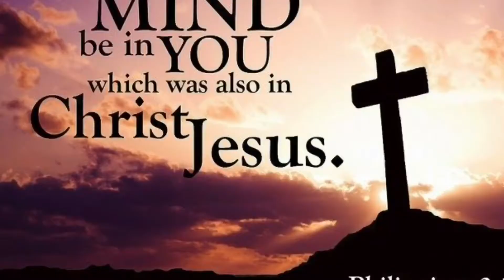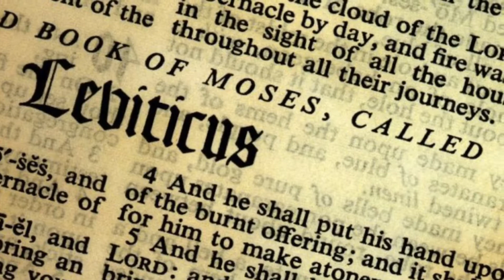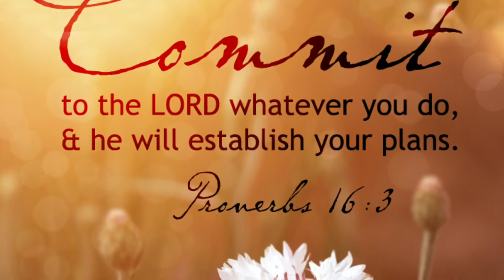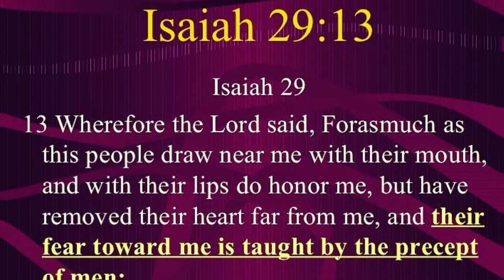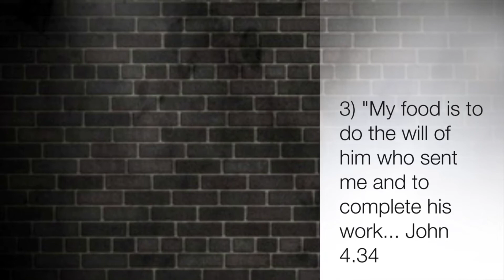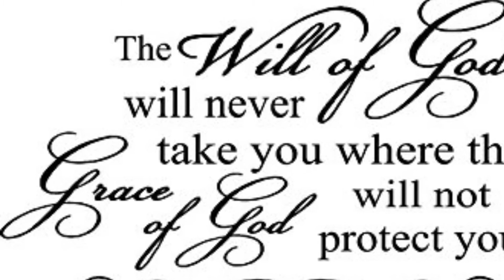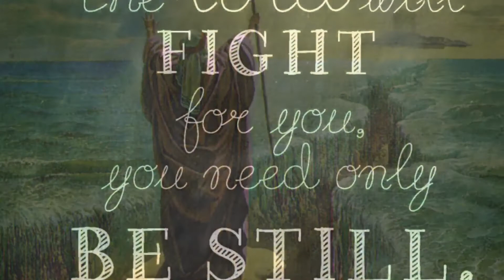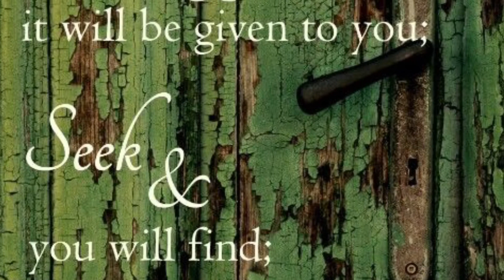Fr John Moloney 26th Sunday of Ordinary Time